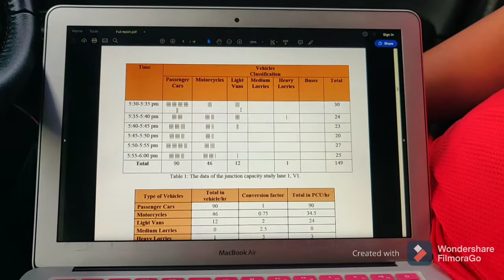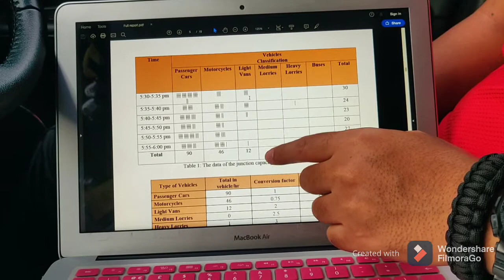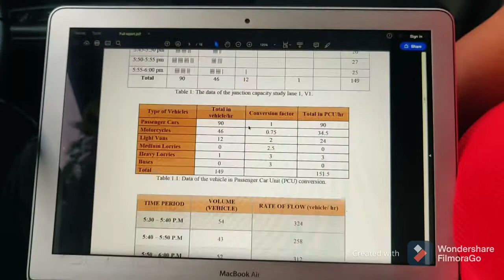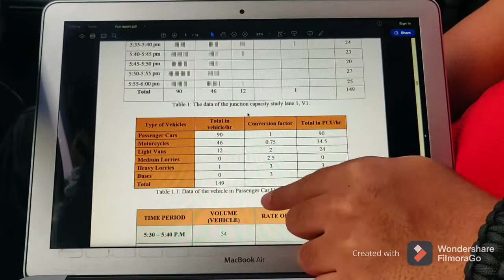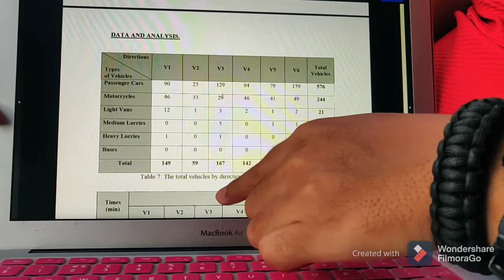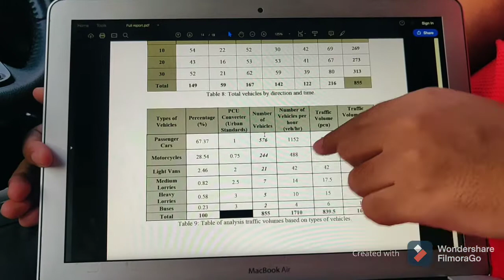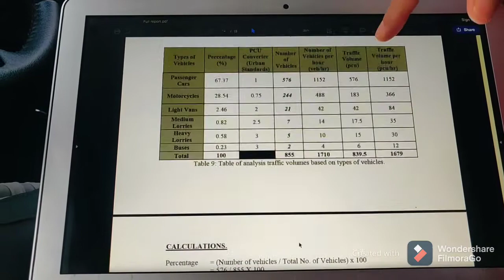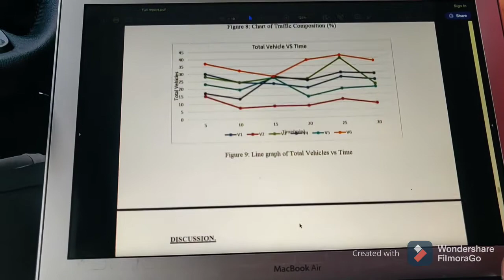Traffic volume study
I've been given a task from my lecturer to make a video about any certain topic from subject ECG564, Highway & Traffic Engineering. So, my topic is Traffic volume study. Sorry for the lack of creativity because i'm editing this using my phone. So yeah, hope you guys enjoy and make this video as educational as possible.